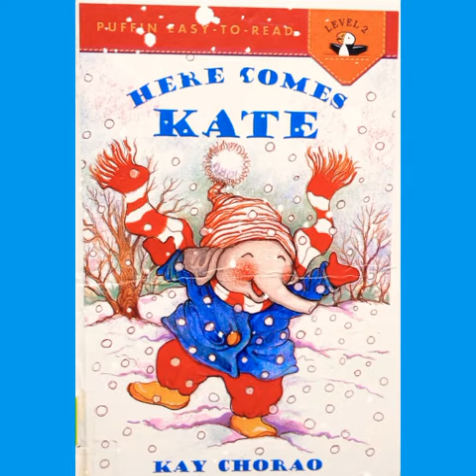Here Comes KATE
Written By: KAY CHORAO